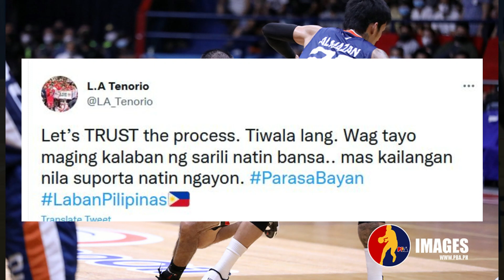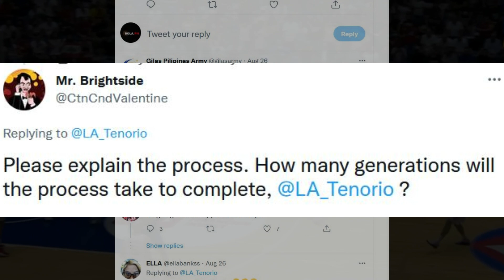GINEBRA players LA Tenorio at Japeth Aguilar BINATIKOS ng mga Gilas Pilipinas Supporters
Tampulan nga ng kritisismo ang dalawa ng Barangay Ginebra San Miguel players na sina Japeth Aguilar at LA Tenorio matapos ang pagkatalo ng Gilas Pilipinas kontra sa Lebanon kahapon ng madaling araw.

Natalo nga ang Gilas Pilipinas kontra sa Lebanon sa iskor na 85-81 na naganap sa Beirut Lebanon.

Kung  si Japeth Aguilar ay nakatikim ng puna dahil sa kanyang crucial missed shot, Si LA Tenorio naman ay binatikos ng  ilang gigil na Gilas fans matapos nitong tawaging kalaban ng Bansa ang mga supporter ng ating national team na binabatikos ang hindi magandang nangyayari sa ating Mens basketball Team.